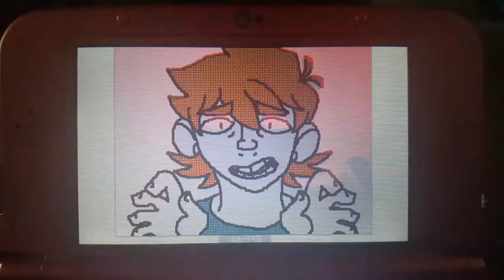Bi-Polar Meme [Flipnote Studio 3D] (only a test)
I don't like tweening in animation, but I wanted to see if I could replicate a tweening effect in FS3D, even though there is no option for it.

The character used is my own. His name is Jacoby. Say hi!